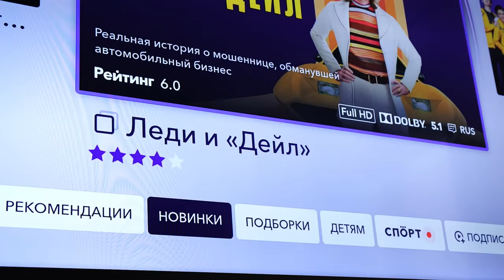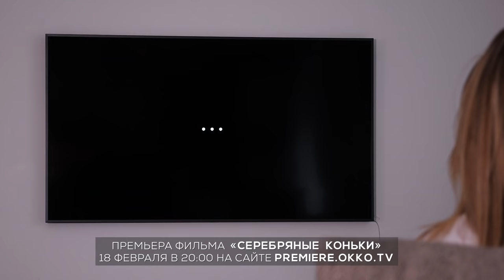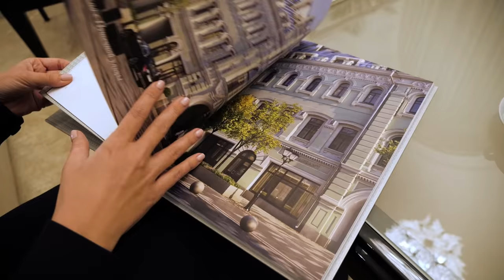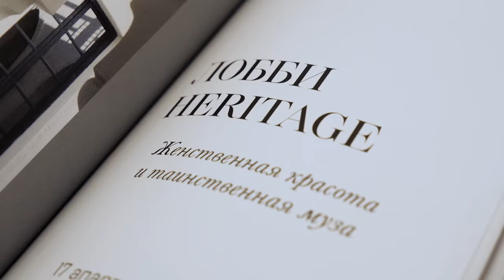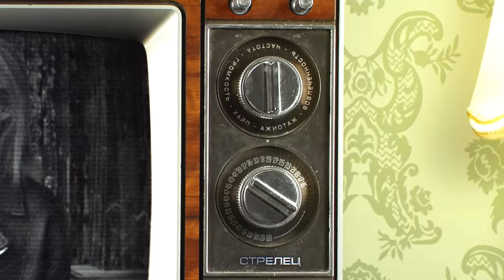Юлия Меньшова — про уход с Первого канала, отношения с Максимом Галкиным, черные списки и феминизм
Kuznetsky Most 12 by Lalique — старинный дом с благородным обаянием в каждой детали

00:00​ — В этом выпуске
1:54​ — Придет ли Юлия Меньшова в ютуб?
3:15​ — Про телевидение 90-х, когда было можно все
7:04​ — Как программа «Я сама» стала флагманом феминизма в 90-е
8:48​ — Почему делая программу про феминизм Юлия Меньшова не считает себя феминисткой?
10:10​ — Рекламная интеграция
13:10​ — Про феминизм сегодня. Что изменилось в восприятии этого понятия и социальных явлений связанных с ним
16:18​ — Как начиналась карьера Юлии Меньшовой?
17:05​ — Что не так с идеями феминизма?
19:10​ — Почему телевидение потеряло актуальность?
20:11​ — Так ли уж честен и актуален Youtube в сравнении с ТВ?
20:55​ — Рекламная интеграция
23:15​ — 10 лет Юлию Меньшову не звали на ТВ. Почему?
27:22​ — Почему в нулевые на НТВ закрылась программа Юлии Меньшовой?
28:01​ — Был ли конфликт интересов у Юлии Меньшовой и Оксаны Пушкиной
30:43​ — Спустя 10 лет после забвения на ТВ Юлия Меньшова триумфально вернулась в эфир с проектом «Наедине со всеми». Как это было
32:00​ — Самое скандальное интервью в истории проекта «Наедине со всеми» с Людмилой Максаковой. Что пошло не так?
38:34​ — Почему Юлия Меньшова не пользуется инсайдами во время интервью?
38:52​ — Про неудачные интервью
41:29​ — Должно ли быть интервьюера мало в интервью?
42:48​ — Как Собчак в период ее оппозиционной деятельности и «черных списков» попала в программу «Наедине со всеми»?
43:40​ — Про «черные списки» на телевидении
44:27​ — Про то, как делались интервью на Первом канале
45:48​ — Про героев, которые просили гонорар за участие в интервью
46:26​ — Почему закрыли хит Первого канала — программу «Наедине со всеми»?
46:54​ — Про отношения с Максимом Галкиным
48:46​ — Из-за кого Юлия Меньшова ушла из «Сегодня вечером»
49:54​ — Почему Меньшову вырезали на монтаже, а Галкина нет?
50:40​ — В чем ведущие Меньшова и Галкин были принципиально разными?
51:36​ — Про эталонных интервьюеров. Кто это?
52:10​ — Про цензуру. Почему порой под «цензурой» кроется совсем не то, что кажется на первый взгляд
52:57​ — Гости, требующие предварительно выслать вопросы перед интервью. Обратная сторона отсутствия свободы слова
53:36​ — История о том, как некоторые гости забирали интервью со своим участием и сами делали монтаж
54:53​ — Свобода слова. Почему мы говорим о цензуре, но вопросы внутренней цензуры не стоят на повестке
55:10​ — «Многие проблемы у нас не только из-за того, что нами неправильно руководят какие-то ужасные люди»
55:25​ — История про режиссера, который жестко цензурирует интервью со своим участием
56:08​ — Как происходит на Западе: почему там звезды не требуют жестко согласовывать интервью?
57:20​ — Про привычку наших звезд делать заказные интервью, которая уживается с требованиями свободы слова
58:32​ — Про интервьюеров на ютубе
59:20​ — Про Агату Муцениеце и свое участие в ее ютуб-проекте
1:01:35​ — Про мат на ютубе
1:01:55​ — «Да, я курю и ругаюсь матом»
1:02:02​ — И снова про мат на ютубе
1:05:27​ — Про родителей и успех «Москва слезам не верит»
1:07:04​ — Про любимый фильм режиссера Владимира Меньшова
1:07:18​ — Про то, как родители Юлии разошлись на 4 года и сошлись снова. И как подобное точь-в-точь случилось в жизни Юлии и ее мужа
1:08:58​ — Почему уйдя из семьи мужчина часто становится лучшим отцом, чем был
1:10:10​ — Почему Юлия Меньшова развелась с мужем
1:10:48​ — Про причины расставаний
1:11:46​ — Что обычно стоит за изменой?
1:15:13​ — «Измену можно простить, но это дорога»
1:16:42​ — Про воссоединение с мужем спустя 4 года
1:19:16​ — Мотивационная история о том, как войти в одну реку дважды
1:21:42​ — Про тенденцию одобрения разводов
1:24:23​ — Про воспитание детей
1:26:47​ — Про отношения во время расхода с мужем
1:28:37​ — Почему Юлия Меньшова не тратит деньги на люксовую одежду?
1:31:15​ — Как в 51 выглядеть на 10 лет моложе